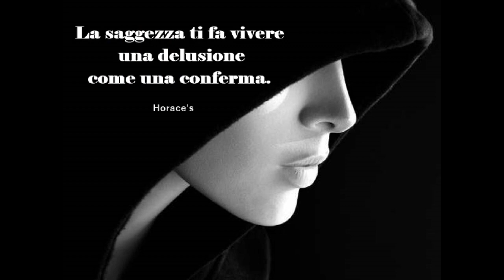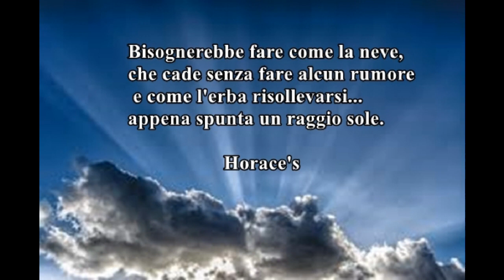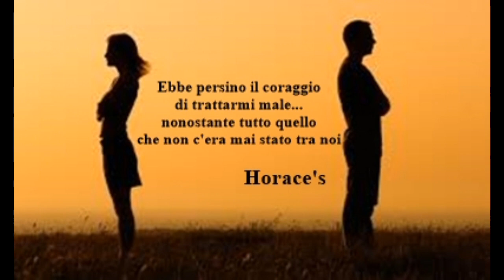AFORISMI HORACE'S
Raccolta di aforismi di Orazio Santagati.  Vol.1